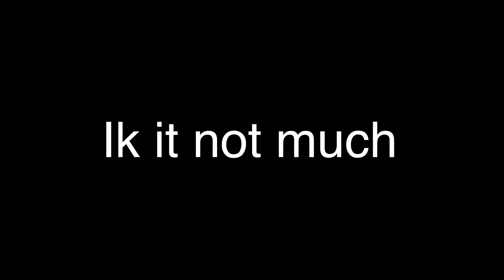Fixing my bad ocs